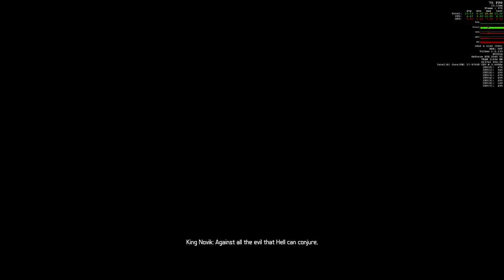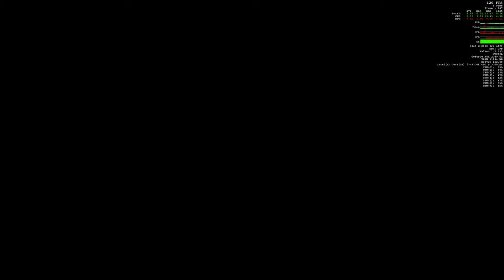RTX2080 ti vs RTX3080 Doom Eternal benchmark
almost 120 fps in ultra nightmare and other other presets 130 still this card will be there for long run havent overclocked my gpu and my cpu cores were at 3.6 ghz all tests were done in 4k ultra
pc specs
processor :i7 9700 k
ram:32gb
aio: gamerstrom 360 ex
gpu used :rog matrix 2080 ti platinum
hdd :2.5 tb